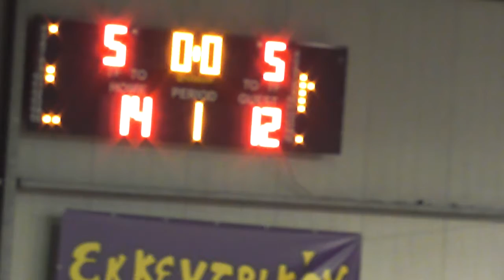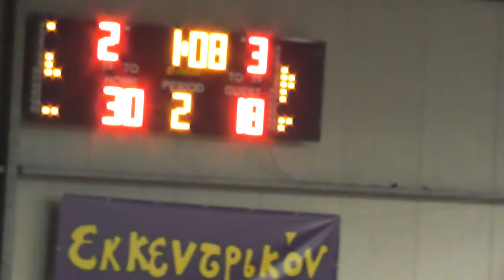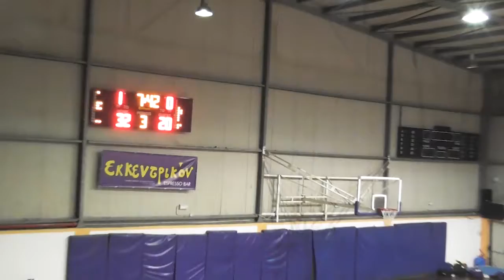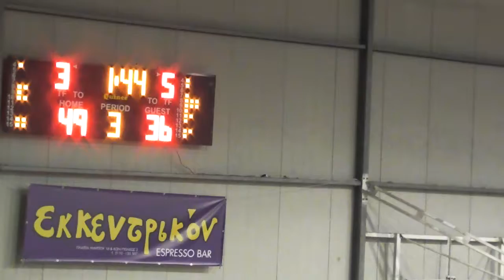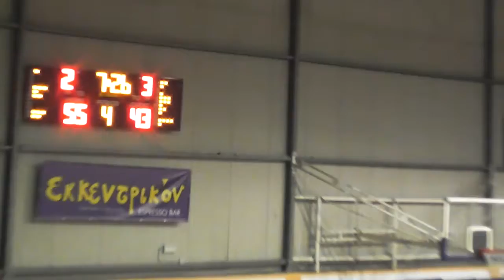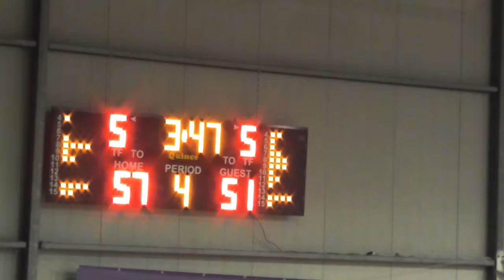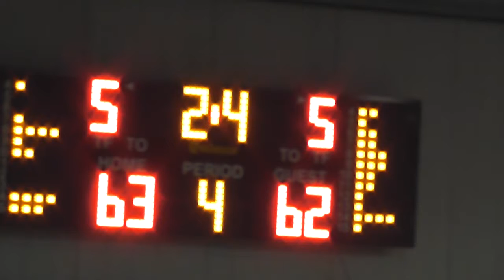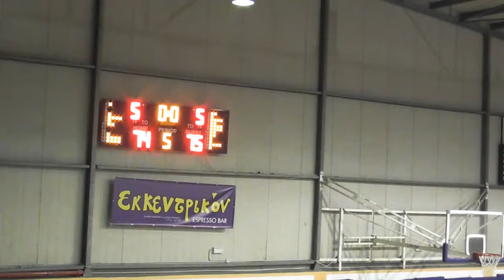20170919 ΑΜΥΝΤΑΣ ΠΑΟ Α'ΕΦΗΒΩΝ